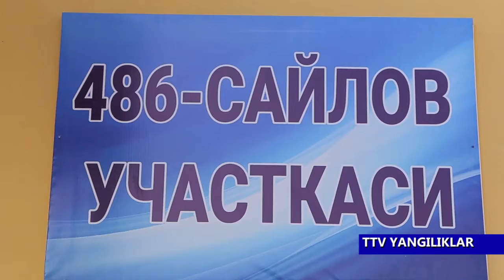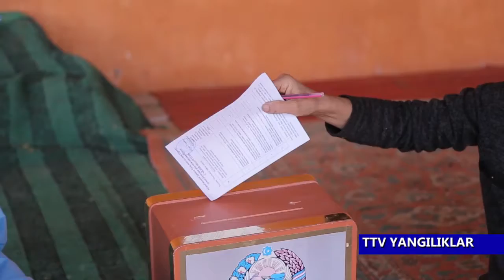YANGILIKLAR TAYYORI 21 09 2020